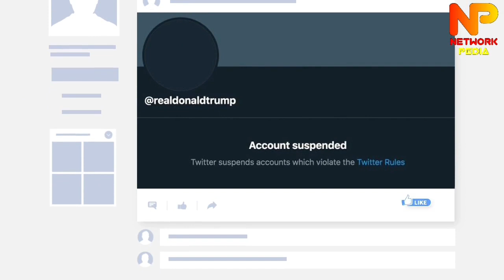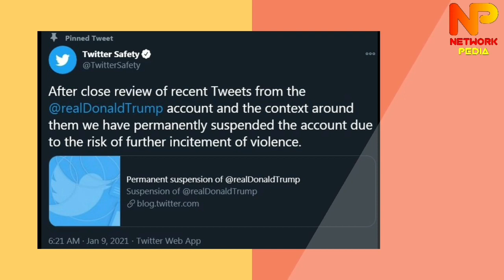1 Alasan ini yang membuat Donald Trump dilarang bikin akun Twitter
Satu Alasan ini yang membuat Donald Trump dilarang bikin akun Twitter. setelah akun donal trump di tangguhkan di bulan januari kemaren sekarang twitter menetapkan bahwa Tramp tidak bisa membuat akun di twitter lagi.